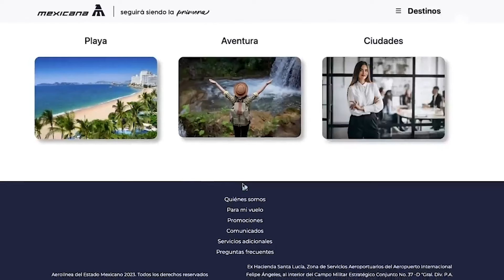Mexicana: le inyectan 6 mil mdp... y pide tres veces más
Pese a la alta suma de dinero que ha recibido, la aerolínea del Estado no avanza en el mercado aéreo y ahora solicita 20 mil millones de pesos para comprar aviones